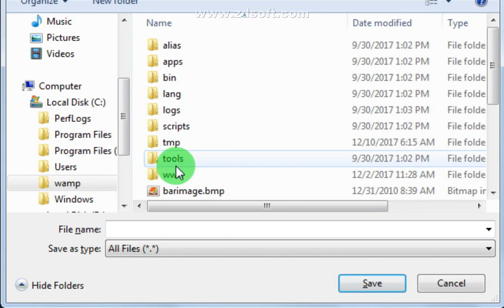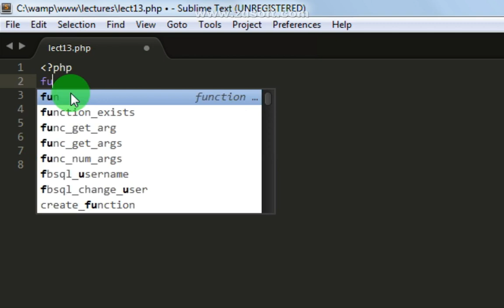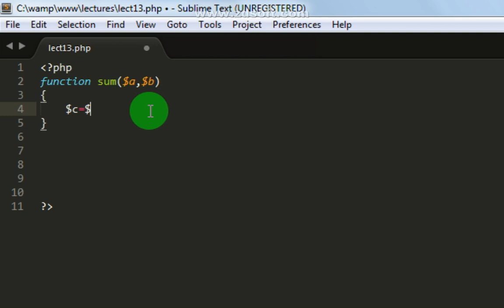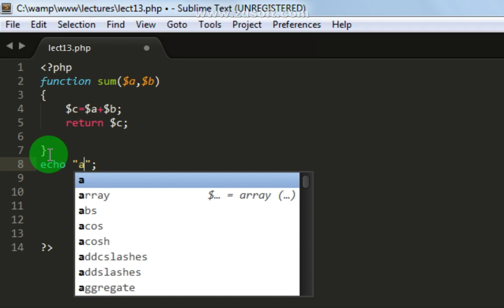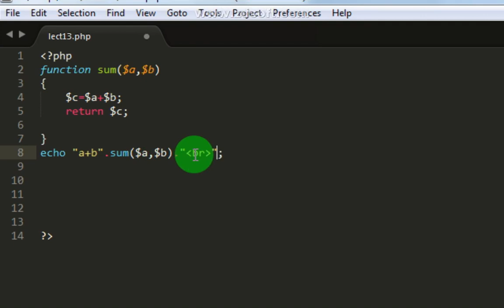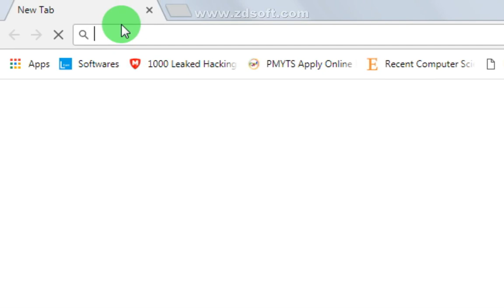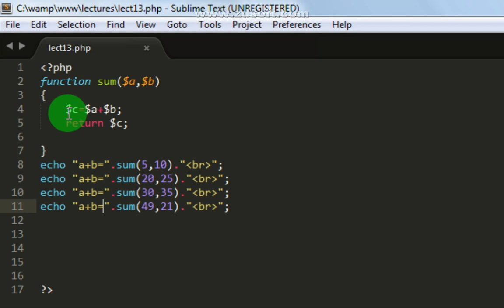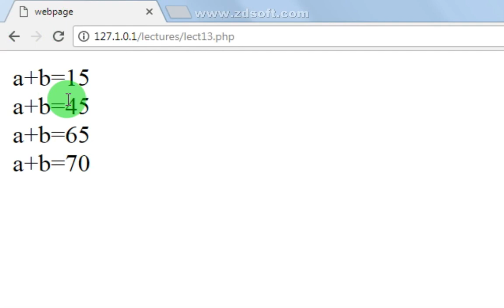Functions with a Return Value & Return Statement in PHP for Beginner in (Hindi) lecture no.13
In this tutorial you will learn php functions with returning value tutorial in Hindi, Urdu.